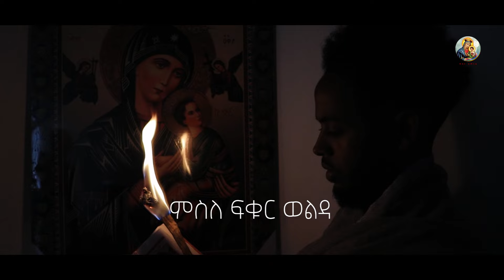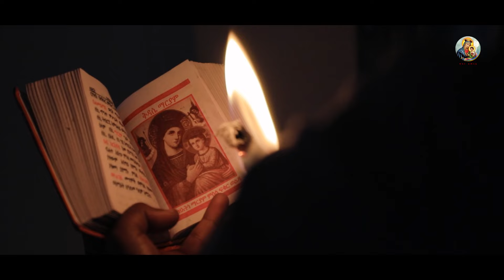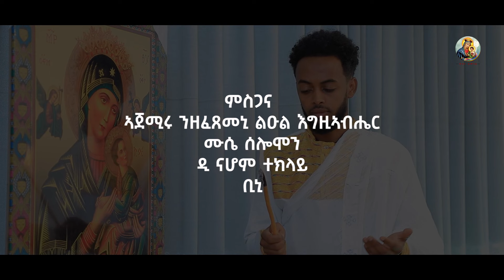ምስለ ፍቁር ወልዳ| Msle fqur welda| ዲ.ዘማሪ ፊልሞን የዕብዮ_D Zemari _Filimon _Yeibiyo©2024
©ሰላም ነዚ ቪድዮ ካብዚ ዳውንሎድ ምግባር ንዘመርቲ ብዙሕ ጉድኣት ስለዘለዎ ዳውንሎድ ምግባርን ብዘይ ፍቃድ ምዝርጋሕን ክልኩል እዩ ሼር ምግባር ሃናጺ ዝኾነ ሓሳባትኩም ብምሃብ ደገፍኩም ኣይፈለየና